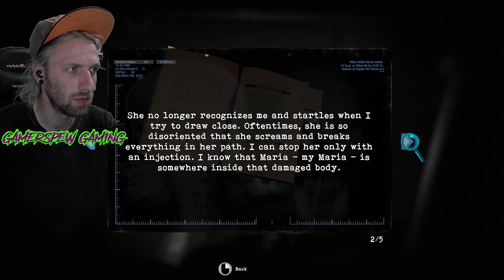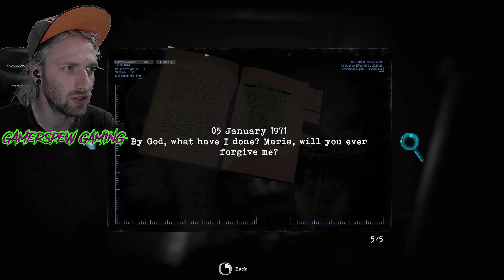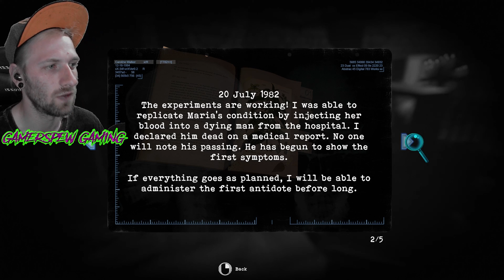TORMENTED SOULS | LETS PLAY | PART 3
Welcome Gamers to another Lets play, part 3 of the series, we are checking out TORMENTED SOULS. This game reminds me of the classic style Resident Evil / Silent Hill days, and those games were AMAZING.

Tormented Souls begins as we investigate the disappearance of two twin girls at a place called Winterlake, we are struck from behind and our character "Caroline" wakes up in a bathtub naked (So be warned of Nudity) hooked up to some kind of outdated medical equipment.
As always guys we must fight for our lives as we explore the halls of the abandoned mansion.

☑ If you have any suggestions of any other games you would like to see on my channel drop a comment down below, and or any feedback would be grateful as I'm just starting out.

A lot of time goes into the making of my videos. If you enjoy my content, Please Like and Subscribe on my channel / videos I make, as it will greatly help me out and only make me get better at my craft :)

Tormented Souls is a survival horror game developed by Dual Effect and Abstract Digital and published by PQube Limited. The game draws inspiration from classic survival horror like Resident Evil, Silent Hill, and Alone in the Dark.